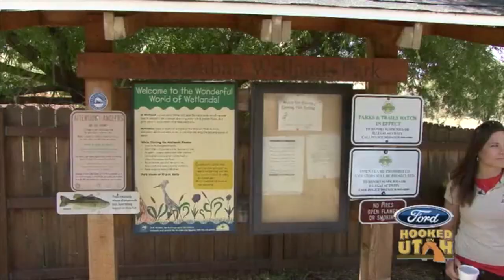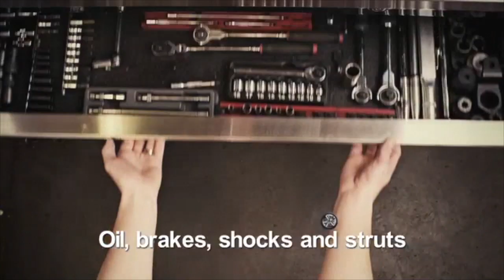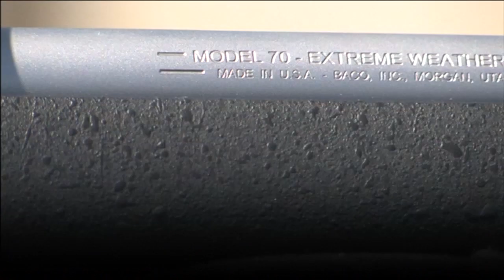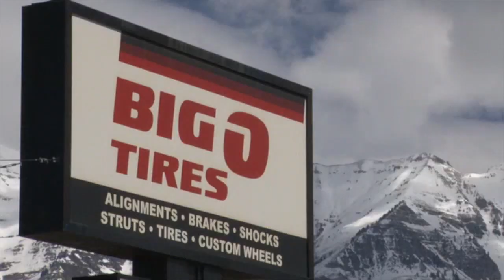Utah DNR Urban Fishing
Summer is here and it's time to take your kids fishing, the good news, you don't need to leave town to do it.  Join us as we show you some of the best places to fishing Utah and Salt Lake Counties.